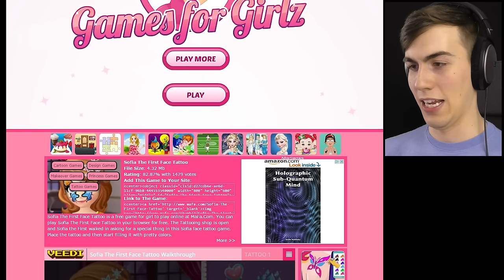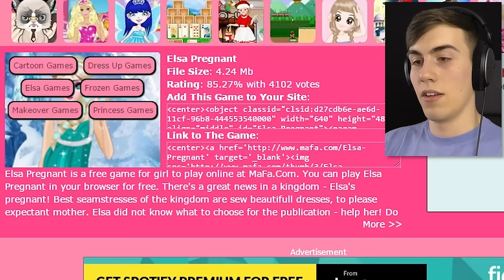FROZEN BABY BIRTH? - Weird Kids Games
Emo babies, pregnant Disney stars, and more! Hooray...